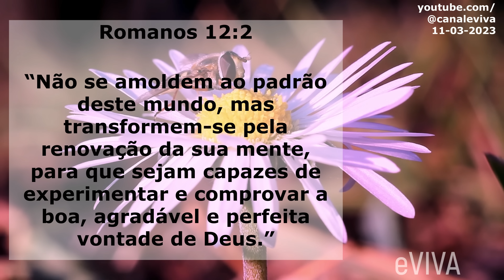PALAVRA DO DIA 11 DE MARÇO 2023 MOTIVACIONAL E REFLEXÃO A MENSAGEM DE BOM DIA E ORAÇÃO DE HOJE eVIVA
Mensagem de bom dia e oração especial para hoje, sábado dia 11 de março de 2023 eVIVA. “Não se amoldem ao padrão deste mundo, mas transformem-se pela renovação da sua mente, para que sejam capazes de experimentar e comprovar a boa, agradável e perfeita vontade de Deus.” (Romanos 12:2) - PALAVRA DE HOJE eVIVA